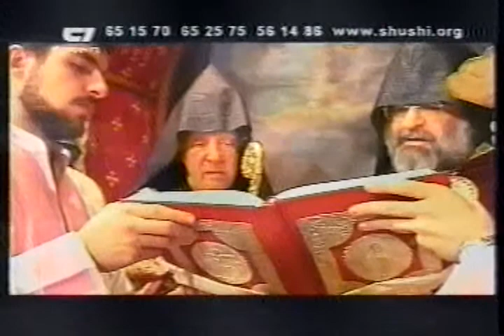Armenian Christmas Mass in Holy Land January 18(p4)